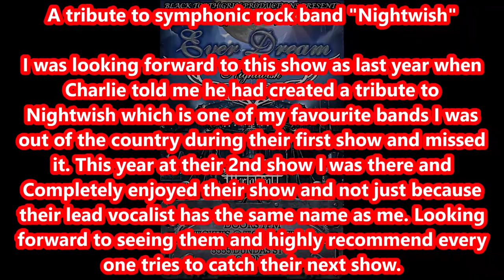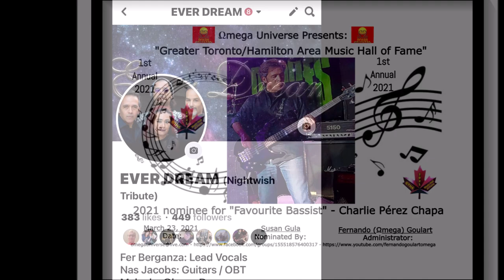2023 December 15 - Ever Dream Full Show plus pictures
Video Full Show plus pictures - Fer Berganza (vocals), Nas Jacobs (guitar), Charlie Perez Chapa (bass, vocals), Malcolm Obery (drums), Tatiana Efimova (backing tracks) - Some Photographs by Andres Pedret - Some Photographs by Ron McCallum (Ron McCallum Photography - In Motion Pictures) - "Ever Dream" live at The Rockpile in Etobicoke, Ontario, Canada on December 15, 2023